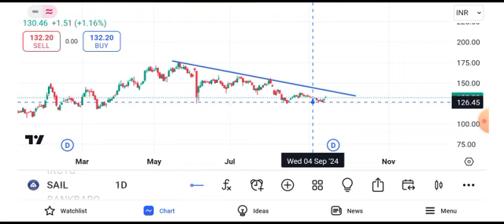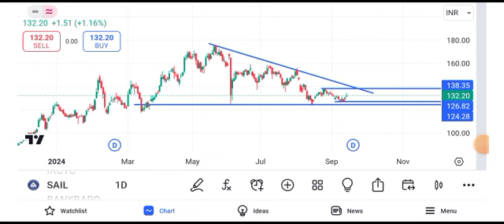sail share latest news | sail share price